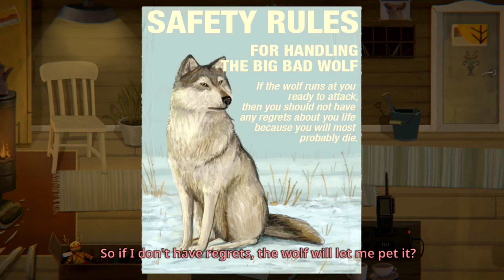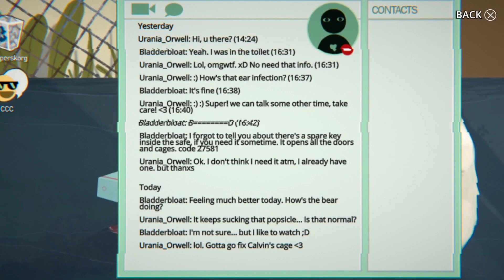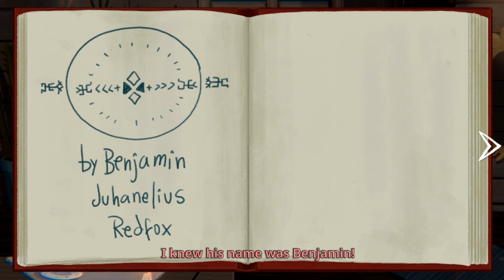Phantasmagoria | Little Misfortune [P3]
Led by her new friend, Mr. Voice, Misfortune ventures into the woods, where mysteries are unraveled and a little bad luck unfolds.

▼≡≡≡Recording Info≡≡≡▼
Recording Software: Dxtory/OBS
Video Editor: Sony Vegas Pro 14
Thumbnail Editor: Gimp